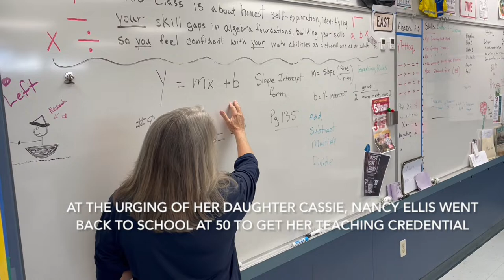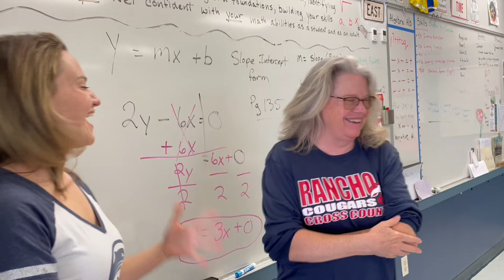Mom, daughter find love of teaching together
At the urging of her daughter, Cassie, Nancy Ellis went back to school at the age of 50 to get her teaching credential. Then, as a special education teacher at Rancho Cotate High, Nancy Ellis sang the school's praises and recruited her daughter to join her there. Now they teach together.